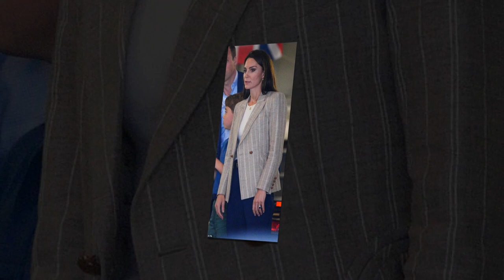youtube video #-3EEoeawBJw